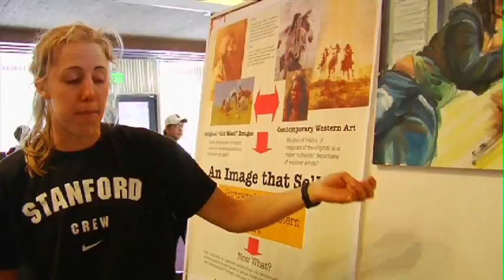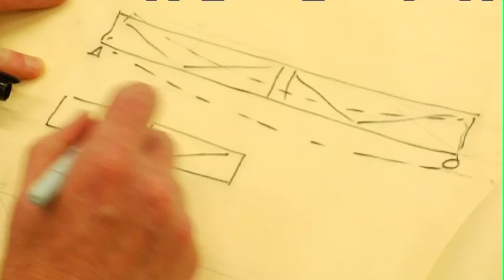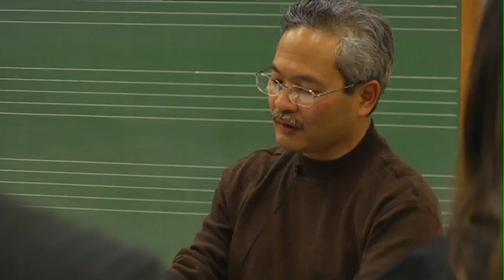Stanford Feature, 2008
One of our favorite videos. Stanford University Admission video.